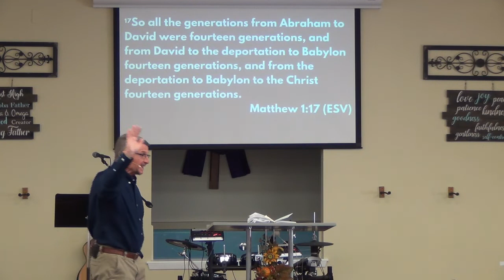Christmas - God’s Gift For You, Part 1: Promises Kept - The Gift Of Christ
Series: Christmas - God’s Gift For You
Title: Part 1: Promises Kept - The Gift Of Christ
StonebridgeSA